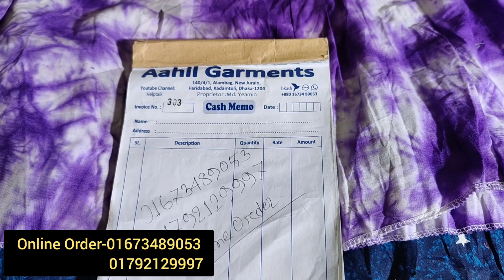১৫০ টাকা থেকে শুরু স্কার্ট এর দাম/জয়পুরী সুতি স্কার্ট/প্রচুর ঘেরওয়ালা স্কার্ট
১৫০ টাকা থেকে শুরু স্কার্ট এর দাম/জয়পুরী সুতি স্কার্ট/প্রচুর ঘেরওয়ালা স্কার্ট